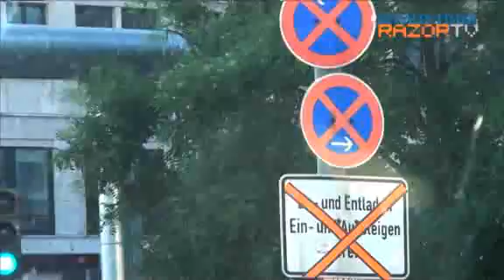Sexy Nana takes on Berlin (Triumph Inspiration Award, Berlin Pt 2)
She's swathed the black lace and fuschia satin, and ready to take on Berlin. That's Nana, an affectionate nickname for the winning design representing Singapore at the Triumph Inspiration Award 2011 in Berlin, created by Raffles Design Institute student Winnie Setio. Nana takes a long 12-hour flight to Berlin, and takes in the sights and sounds of the city in summer, as she gets ready for the big night where she will be judged alongside 36 other lingerie designs.